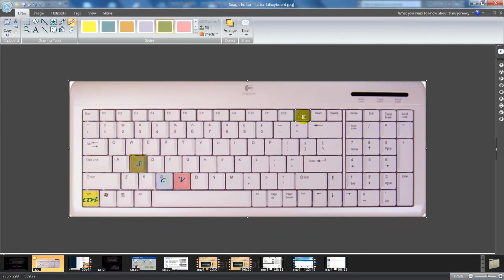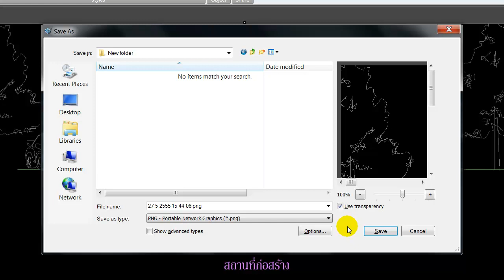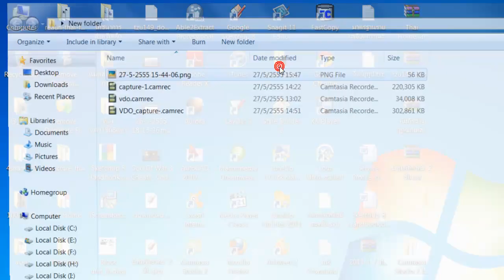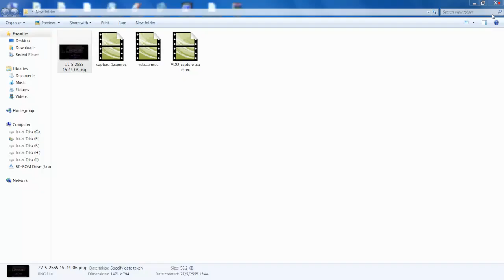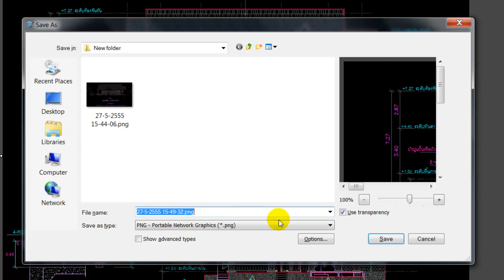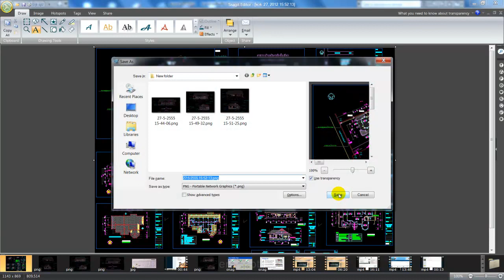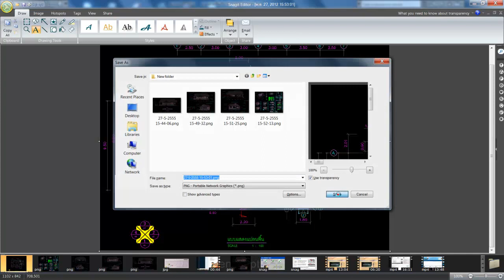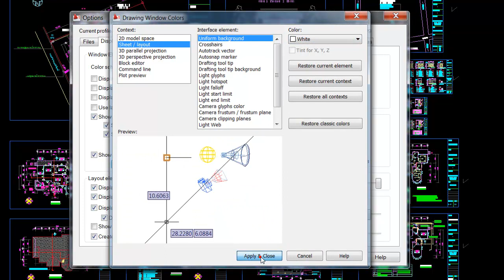บันทึกภาพภาพหน้าจอ โดย Snagit 11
บันทึกภาพภาพหน้าจอ โดย Snagit 11 - ชมรมช่างท้องถิ่นเวียงแก่น